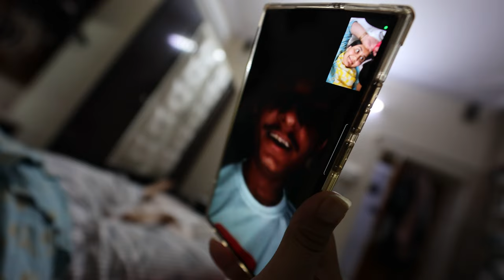Lifestyle vlog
✦Share your pictures on my Facebook group: